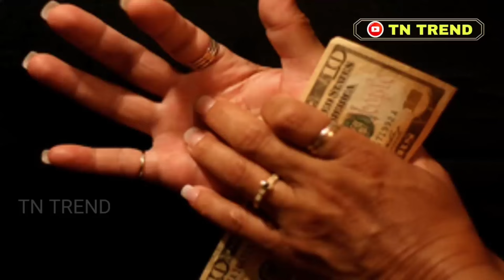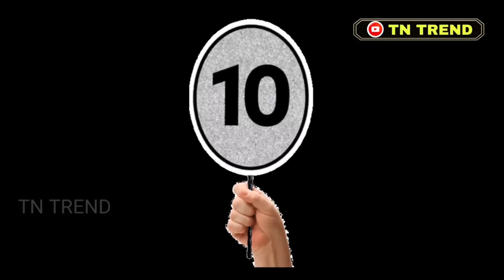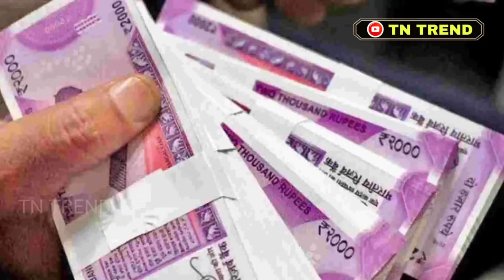பெண்கள் மீது இந்த 3 வாசனை வீசவே கூடாது 💯 லட்சுமி தேவி அத்தகைய வீட்டிற்குள் நுழைவதில்லை | Vastu tips